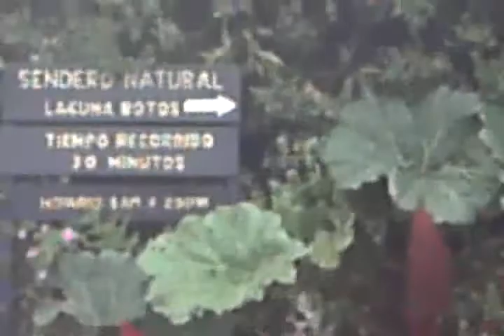Poas Volcano Crater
we were in the clouds, which meant horizontal rain. Too cloudy to see the true crater, which i was bummed about